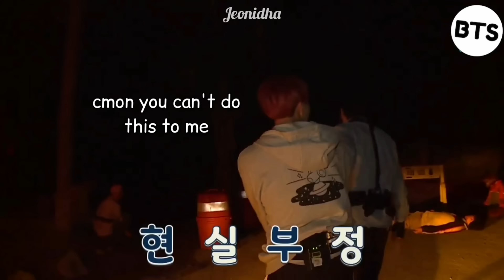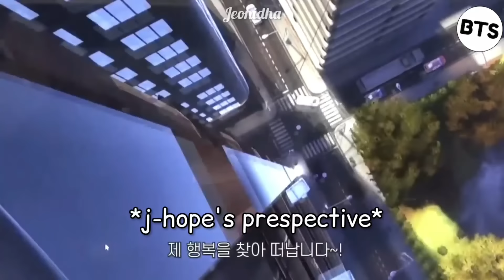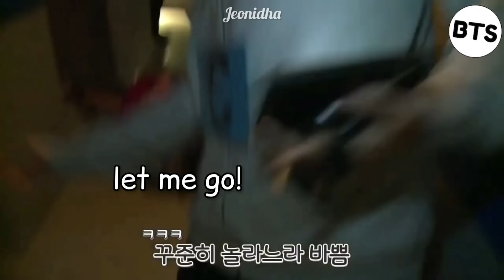BTS Scared Moments [Scary BTS Experience]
bts
방탄소년단
bangtan sonyeaondan
bangtan boys
bts scared moments
bts being scared
let's test bts' nerve
rm
jin
suga
jhope
jimin
v
jungkook
kim namjoon
kim seokjin
min yoongi
jung hoseok
park jimin
kim taehyung
jeon jungkook

💜Jeonidha💜